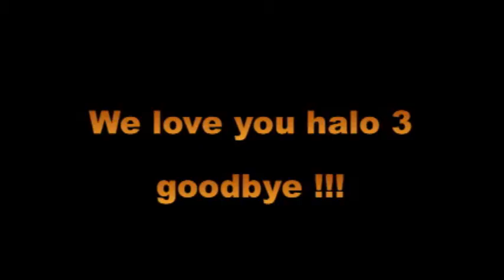CraZZZygunnerFilms birthday / Halo 3 tribute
CraZZZygunnerFilms birthday and also a goodbye tribute to halo 3
I do not own this music nor do i claim any ownership of the following audio, the clips in this video and the footage was made under microsofts user creating rights and i give full credit to bungie studios, 343 industries, halo 3, and halo reach, this video was completley filmed,edited,created,published by xboxlive, gamertag, CraZZZygunner.